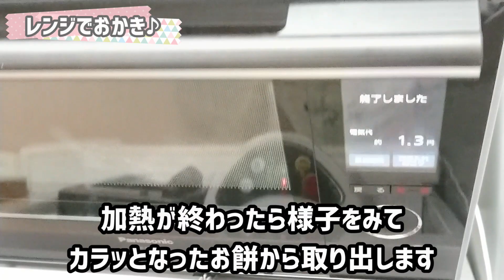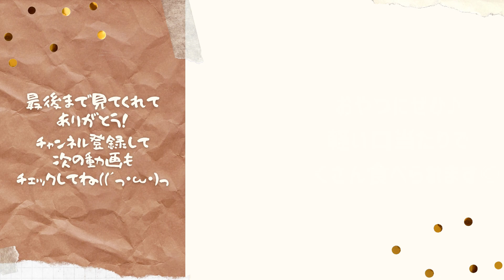余ったお餅の消費に♪レンジで簡単おかきの作り方！【アレンジレシピ】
今回は、お正月に余りがちなお餅を使ったおかきの作り方をご紹介しました。
乾燥させずレンジでチンするだけなのでとってもお手軽♪
油も使ってないのでヘルシーにおかきが楽しめます。

今回お餅を16等分にしましたが、やや大きめなのでお好みでもっと小さく切ってみてください。
その場合３分チンだと焦げる可能性があるので様子を見ながら加熱をお願いいたします◎

【材料】
・お餅：１個
・醤油：小さじ１～２
※塩や青海苔、ゆかりもおすすめです！

★毎週金曜日に動画更新中！
　余裕のあるときは平日のどこかで＋１本投稿予定です。